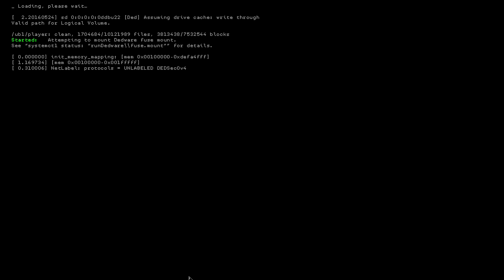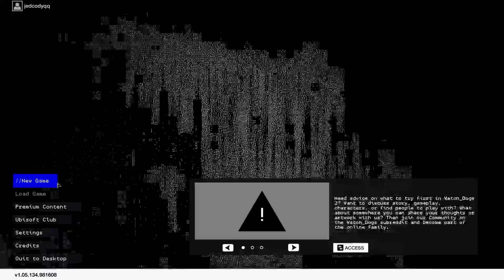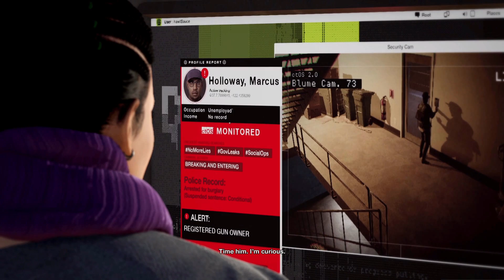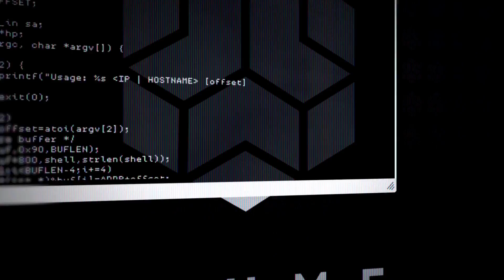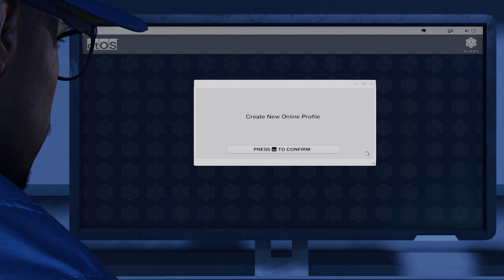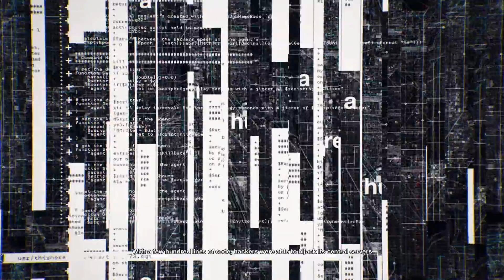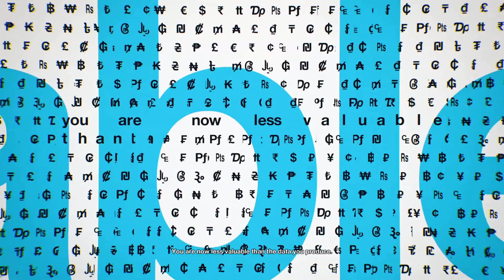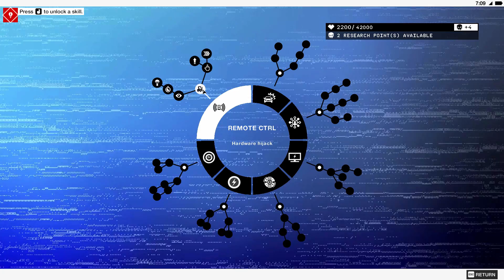Watch dog 2 gameplay #1 - New hacker in dedsec !